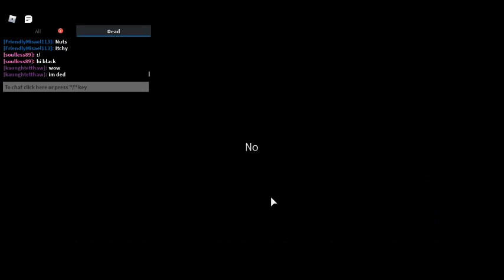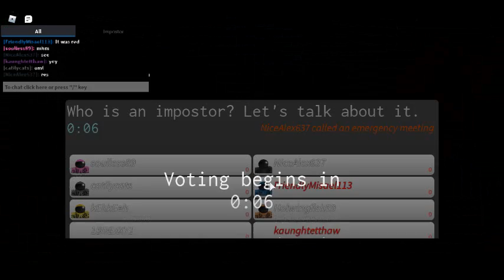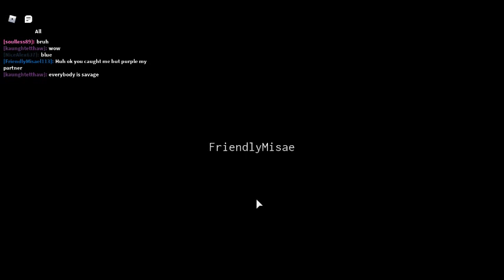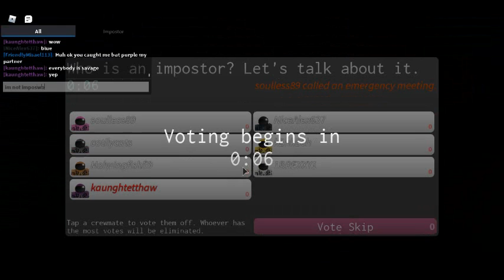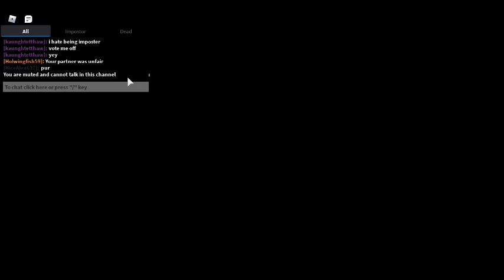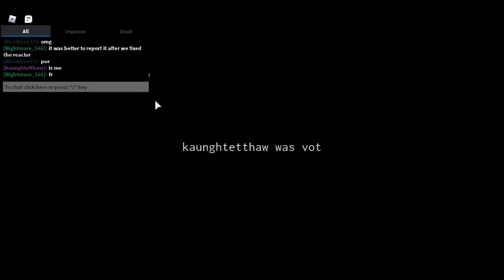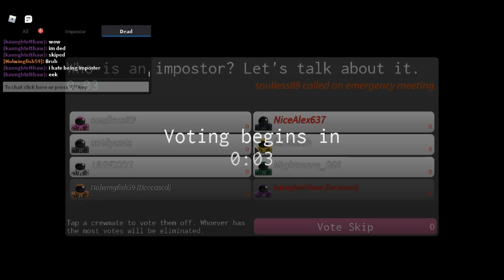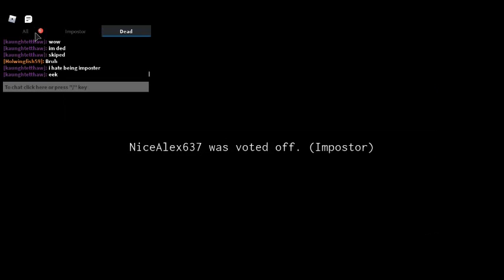Roblox Imposter. Episode 1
this is a game like among us but in Roblox. Enjoy the video!